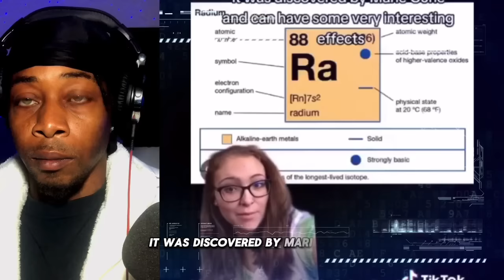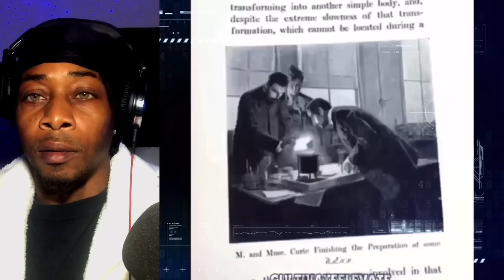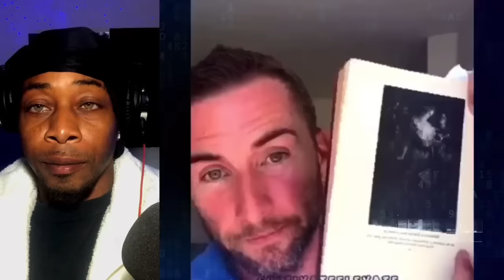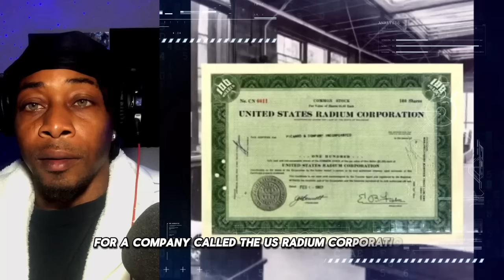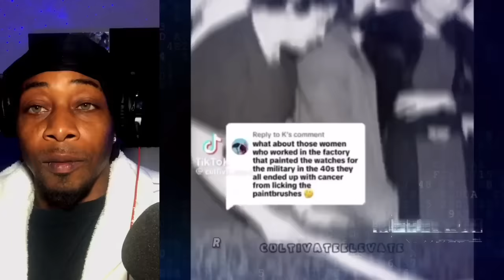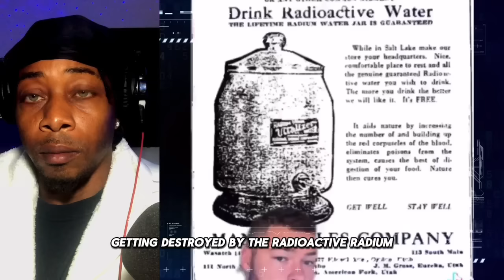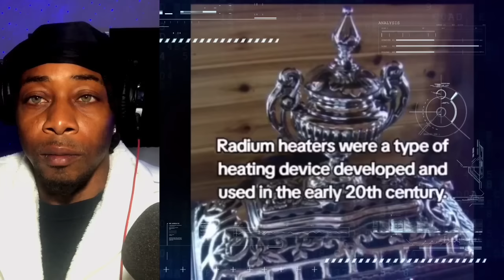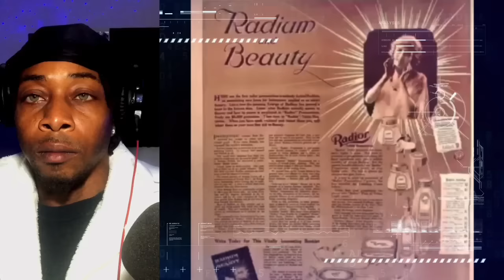CREEPY & BIZARRE RADIUM TikToks That Will Change Your Reality | REACTION